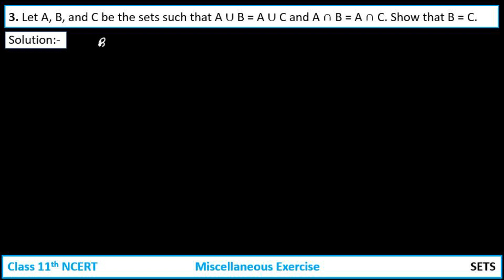Class 11th Maths | Chapter 1 Sets | Miscellaneous Exercise Question 3 | NCERT Solution 2024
Welcome to our comprehensive Class 11 Maths video series! In this video, we dive into Chapter 1: Sets from the NCERT textbook, focusing on Miscellaneous Exercise Question 8. Our goal is to help you master the concepts of sets and perform well in your exams.

Question 3 :
Let A, B, and C be three sets such that A U B = A U C and A ∩ B = A ∩ C. Show that B = C.

Timestamps:
00:00 Intro
00:08 Question 3
05:58 End

Keys :
let a b and c be the sets,

miscellaneous ex class 11 ch 1,
misc ex ch 1 class 11,
mis ex ch 1 class 11,
miscellaneous exercise on chapter 1 class 11 maths,
miscellaneous ch 1 class 11 maths,